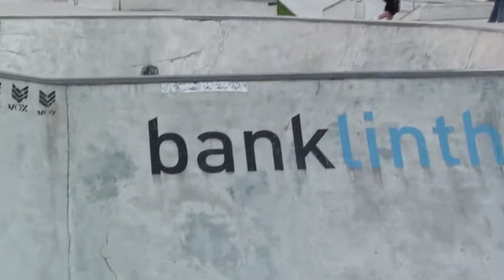Wendelin Jakober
one hour filming with this energy bundle!!!
Sound: Reason 4 Dubstep DnB - Water Drops